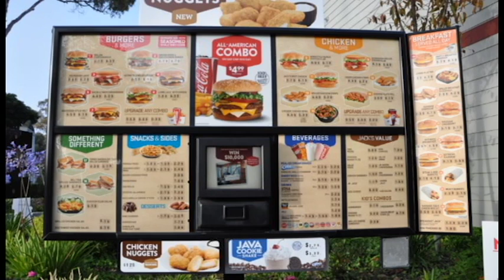Mega64 Podcast 413 - Filming the Notch Returns Video and Ordering One of Everything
The guys talk about how Notch Returns was made back in 2012 and wonder how much it would cost to order one of everything at a fast food restaurant.